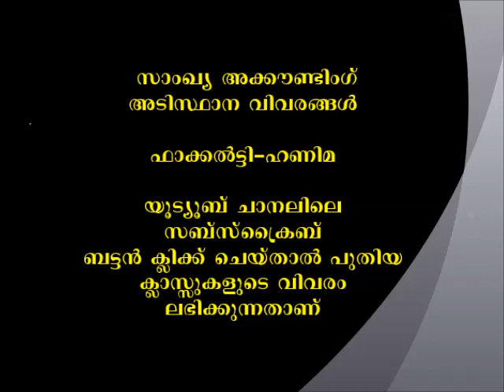saankhya accounting malayalam class 9 fundamentals and questions